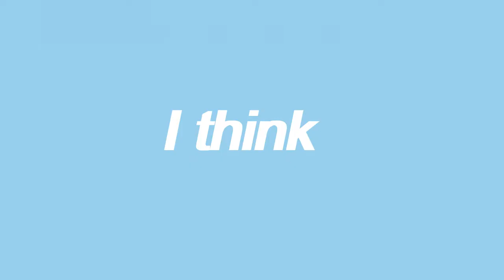Սովորում ենք անգլերեն / Differnt ways to say I think / 'I think' կարծում եմ ասելու տարբեր ձևեր